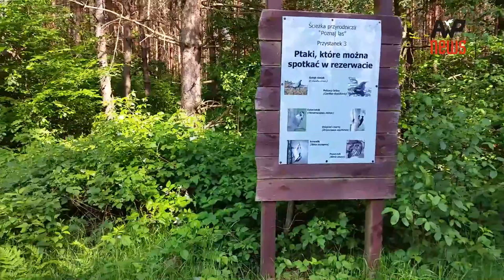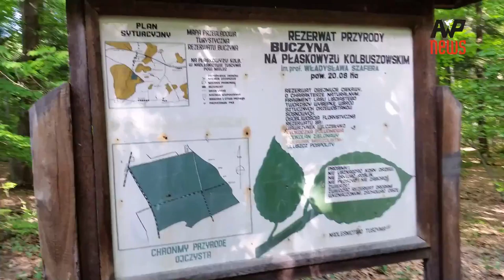Droga do Buczyny na Cyrance - gmina Mielec